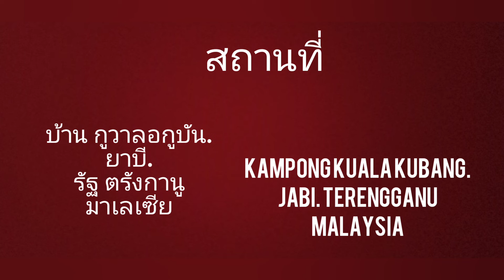น้ำตกในป่า สวยมากเลยครับ